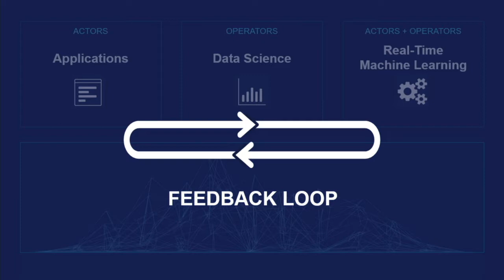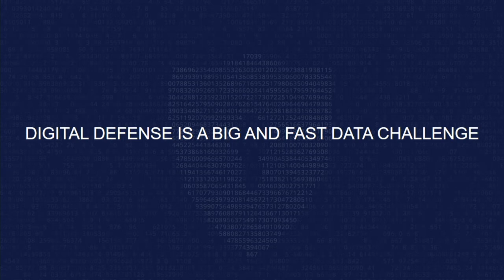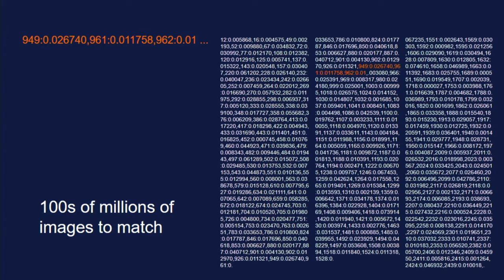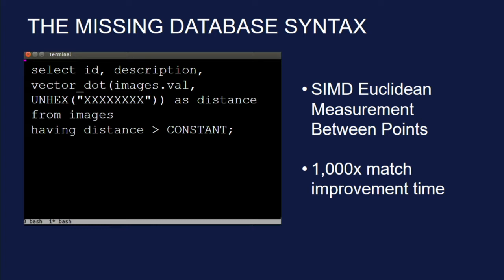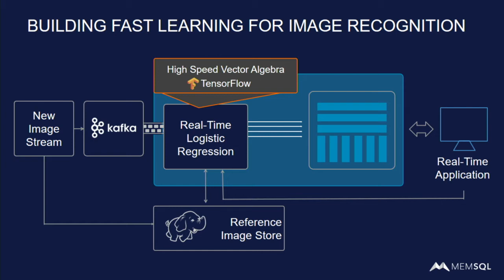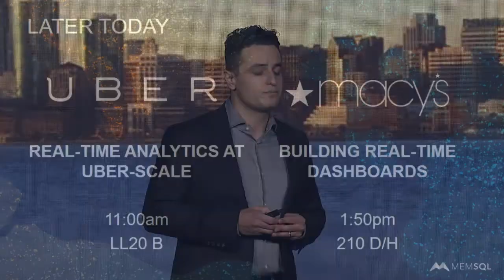Machines and the magic of fast learning (sponsored by MemSQL) Eric Frenkiel (MemSQL)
Human-machine interaction is no longer the exclusive province of science fiction. The advance of the internet and connected devices has inspired data scientists to create machine-learning applications to extract value from these new forms of data.

So what’s the next frontier?

Eric Frenkiel explains how to use real-time data as a vehicle for operationalizing machine-learning models by leveraging MemSQL, exploring advanced tools, including TensorFlow, Apache Spark, and Apache Kafka, and compelling use cases demonstrating the power of machine learning to effect positive change.

This keynote is sponsored by MemSQL.